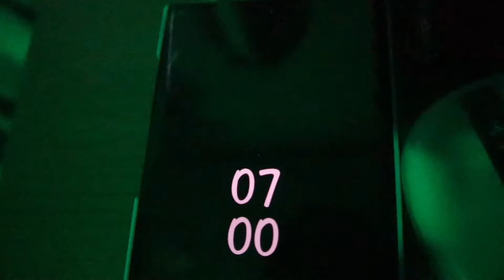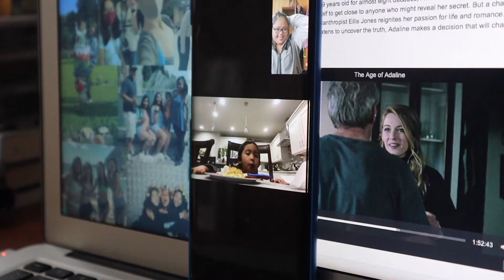1st Video of 2021!!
hey y'all happy belated new years!! this do be another week in my life and some updates